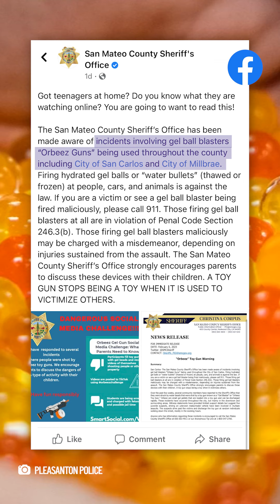In the News: Shooting Suspect Stalked Police, Orbeez Challenge, 49ers' New Defensive Coordinator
In this episode: The suspect who shot and injured a San Jose police officer was identified. Chief Anthony Mata said the investigation showed he was stalking and targeting officers. Plus, an Orbeez TikTok challenge is worrying the San Mateo Sheriff's Office. And, the 49ers plan to hire Steve Wilks as their new defensive coordinator.